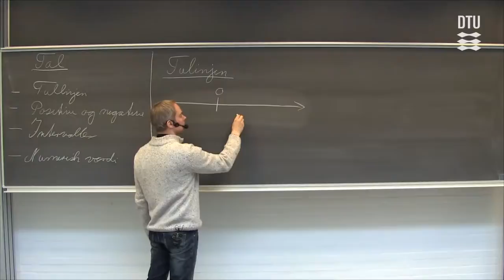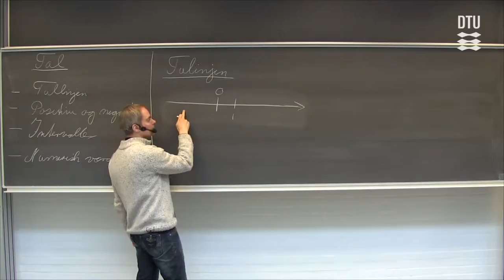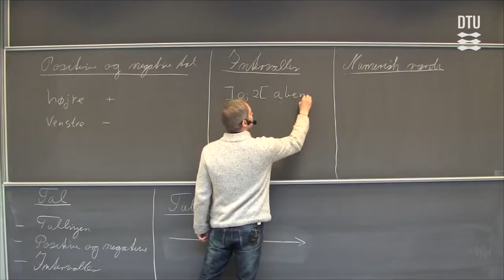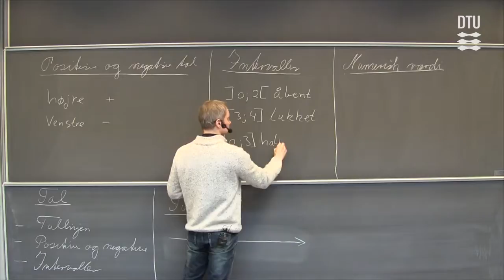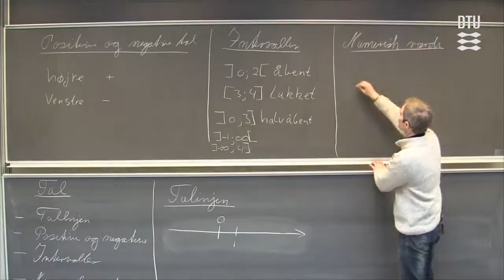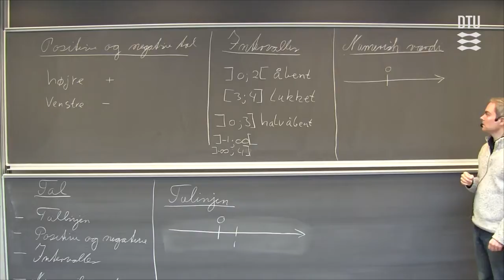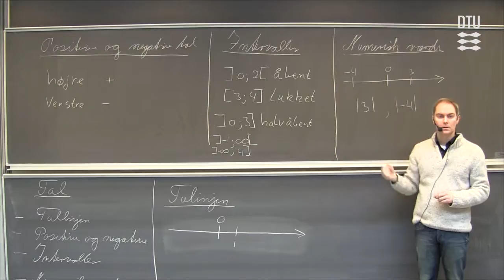Matematik: Tal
Ole fortæller om begrebet "tal"